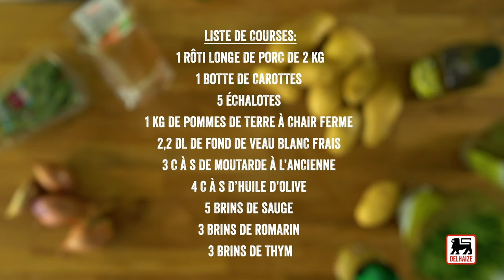Rôti de porc aux herbes, à la moutarde et aux légumes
Ce rôti de porc aux herbes, à la moutarde et aux carottes plaira aux grands comme aux petits. Et en automne, vous pouvez opter pour des patates douces, du butternut et des navets, avec un peu de sirop d’érable. Mmmh !

Ingrédients pour 10 portions :

1 rôti longe de porc de 2 kg
1 botte de carottes
5 échalotes
1 kg de pommes de terre à chair ferme
2,2 dl de fond de veau blanc frais
3 c. à s. de moutarde à l’ancienne
4 c. à s. d’huile d’olive
5 brins de sauge
3 brins de romarin
3 brins de thym

Temps de préparation : 25 min. + 45 min. de cuisson (+ 15 min. de repos)

Préchauffez le four à 180°C. Entaillez le rôti tout le long, en spirale, jusqu’à pouvoir l’ouvrir à plat. Tartinez-le de moutarde, ajoutez des feuilles de sauge et 2 brins de romarin. Poivrez, salez et enroulez. Ficelez-le bien serré avec 1 brin de romarin et des feuilles de sauge par-dessus. Poivrez et salez.
Déposez le rôti dans un grand plat et entourez-le avec les carottes (entières, juste lavées), les échalotes (épluchées, entières), les pommes de terre (non épluchées et coupées en morceaux). Arrosez le tout d’huile d’olive, poivrez, salez et parsemez de thym effeuillé. Ajoutez le fond de veau et faites rôtir 45 min. au four, en arrosant de temps en temps avec le jus de cuisson.
Couvrez le plat de papier alu et laissez reposer 15 min. Coupez le rôti en tranches épaisses et servez avec les légumes.

Astuce : En version automne, on remplace les légumes cités par des patates douces, du butternut et des navets. Et pour la touche finale : un trait de miel ou de sirop d’érable.